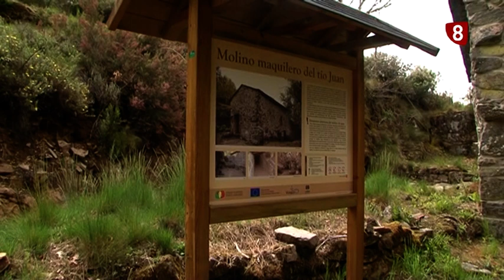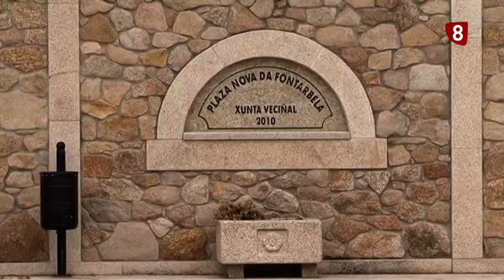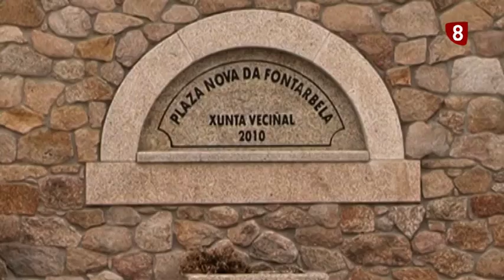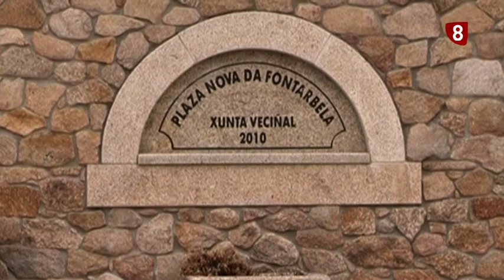El Pueblo mas Bello Lubián